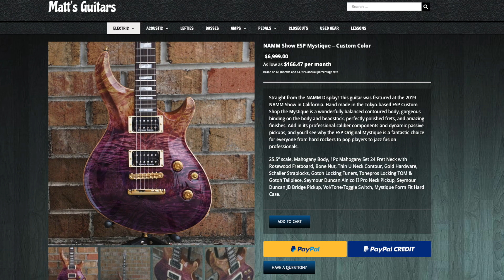NAMM Show ESP Mystique Demo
Straight from the NAMM Display! This guitar was featured at the 2019 NAMM Show in California. Hand made in the Tokyo-based ESP Custom Shop the Mystique is a wonderfully balanced contoured body, gorgeous binding on the body and headstock, perfectly polished frets, and amazing finishes. Add in its professional-caliber components and dynamic passive pickups, and you’ll see why the ESP Original Mystique is a fantastic choice for everyone from hard rockers to pop players to jazz fusion professionals.

25.5″ scale, Mahogany Body, 1Pc Mahogany Set 24 Fret Neck with Rosewood Fretboard, Bone Nut, Thin U Neck Contour, Gold Hardware, Schaller Straplocks, Gotoh Locking Tuners, Tonepros Locking TOM & Gotoh Tailpiece, Seymour Duncan Alnico II Pro Neck Pickup, Seymour Duncan JB Bridge Pickup, Vol/Tone/Toggle Switch, Mystique Form Fit Hard Case.